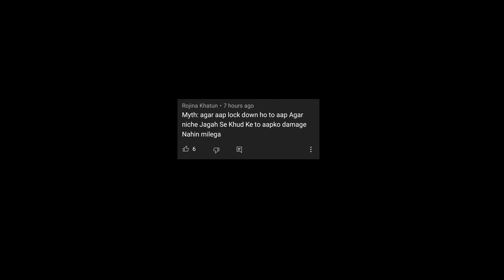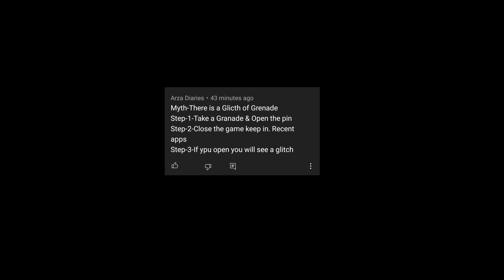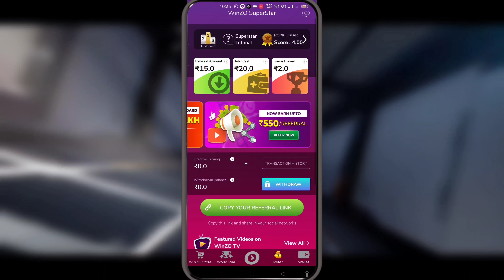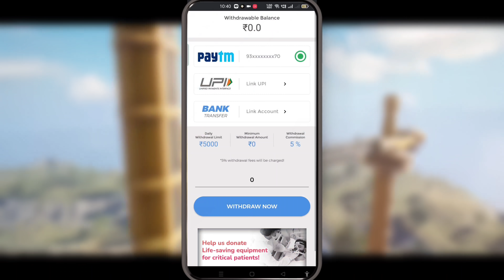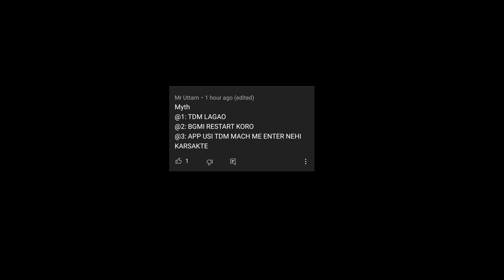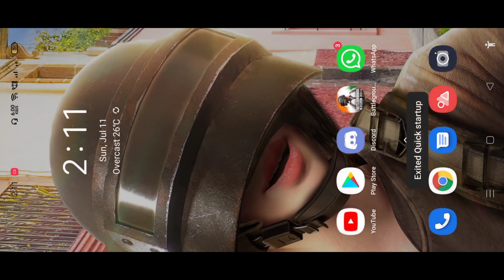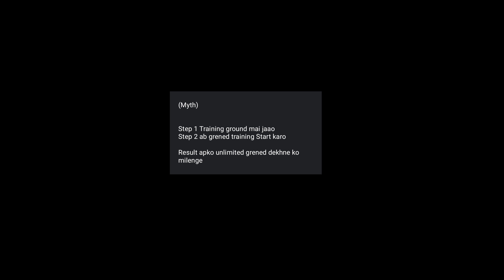Top 10 MythBusters in BGMI | BGMI Tips & Tricks | BGMI Myths #17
Submit Codes Here:
redeem/
( for Free Fire Diamonds & BGMI UC )

ANOKHA

◂ Device: Ipad Mini 5 for Playing Battlegrounds Mobile India (BGMI) or PUBG Mobile▸
◂ Battlegrounds Mobile India ID: 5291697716 ( blacVipax )  ▸
◂ Vipax Ultimate Gaming Store